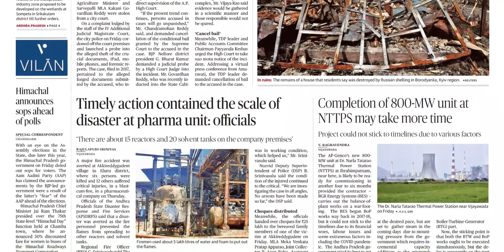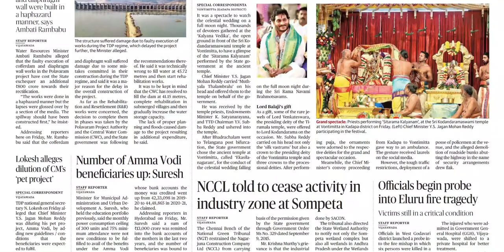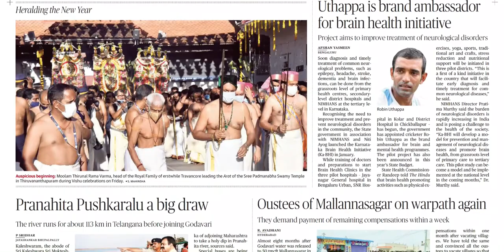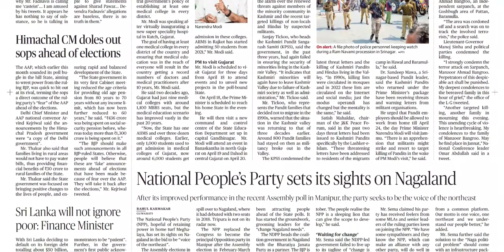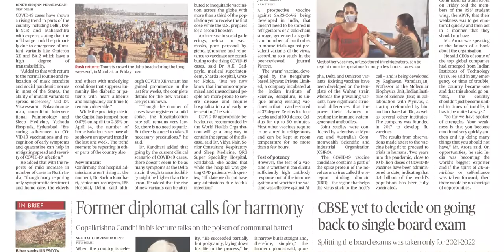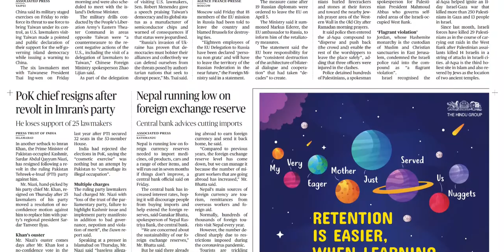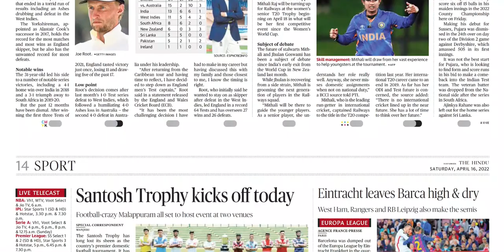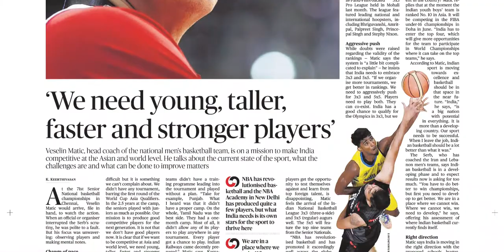THE HINDU AP 16 APRIL 2022 SATURDAY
Telangana news
Ap news
Cricket news
Sports news
Cinema news
Bussines newspaper
Crime news
Chaduvu paper
Education newspaper
Eenadu antharyaami
Antharyami eenadu
Telugu antharyaami
Apprentice jobs
Vasundara paper
Eenadu vasundara
Eenadu karimnagar
Haaybujji paper
Prathiba
Eenadu pratibha newspaper
Prathiba paper
New intiatives by politicians
Telugu news
Gk questions